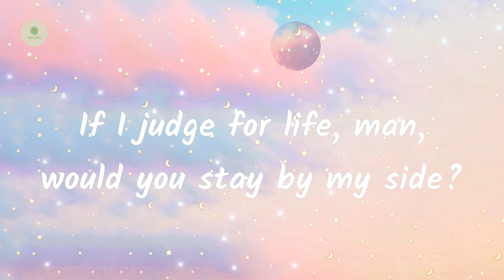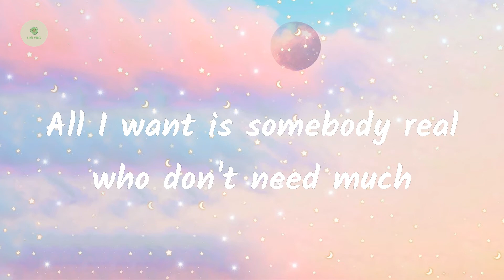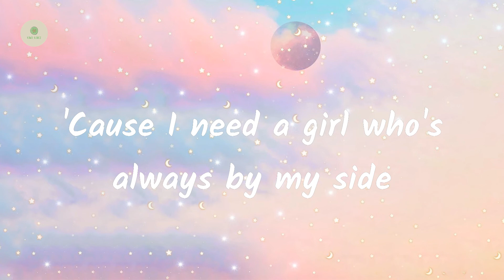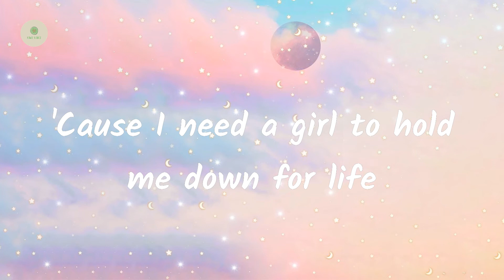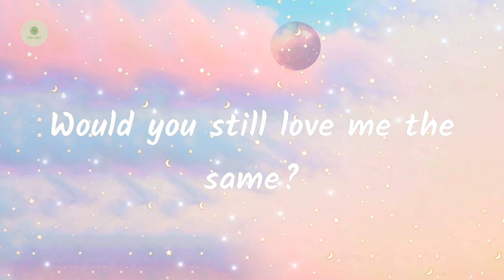R. City - Locked Away (lyrics)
Locked Away - R. City

Lyrics Locked Away:

If I judge for life, man, would you stay by my side?
To be 'ere when money low
And if I couldn't be strong